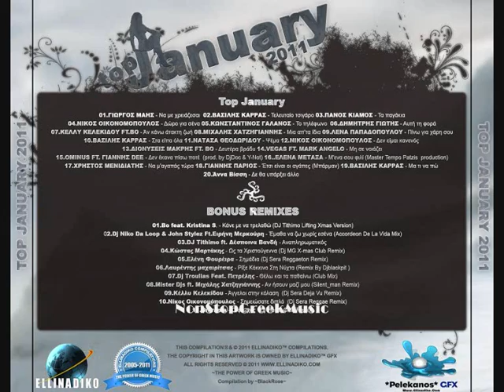Top January 2011 / Greek Music Collection by Ellinadiko™ [ 8 of 8 ] NON STOP GREEK MUSIC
Top January 2011

Greek Music Collection by Ellinadiko™
*Ta kommatia ta exw enwsei egw

Tracklist:
01.Giorgos Mais - Na me xreiazesai
02.Basilis Karras - Teleytaio tsigaro
03.Panos Kiamos - Ta pagakia
04.Nikos Oikonomopoylos - Doro gia sena
05.Konstantinos Galanos - To tilefono
06.Dimitris Giotis - Ayti ti fora
07.Kelly Kelekidoy Ft.Bo - Άn kano atakti zoi
08.Mixalis Xatzigiannis - Mia ap'ta idia
09.Lena Papadopoyloy - Pino gia xari soy
10.Basilis Karras - Sta eipa ola
11.Natasa THeodoridoy - PSema
12.Nikos Oikonomopoylos - Den eimai kanenos
13.Dionysis Makris Ft. Bo - Deytera brady
14.Vegas Ft. Mark Angelo - Mi se noiazei
15.Ominus Ft. Giannis Dee - Den ekana piso pote  (prod. by DjDoc & Y-Not)
16..Elena Metaxa - M'ena fili soy (Master Tempo Patzis  production)
17.Xristos Menidiatis - Na m'agapas tora
18.Giannis Parios - Etsi einai oi agapes (Mparman)
19.Basilis Karras - Ma ti na po
20.Άnna Bissi - De tha yparxei allo

Bonus Remixes

Bo feat. Kristina S. - Kane me na trelatho (DJ Tithimo Lifting Xmas Version)
Dj Niko Da Loop & John Stylez Ft.Eirini Merkoyri - Ematha na zo xoris esena (Accordeon De La Vida Mix)
DJ Tithimo ft. Despoina Bandi - Anapliromatikos
Kostas Martakis - Os ta Xristoygenna (Dj MG X-mas Club Remix)
Eleni Foyreira - Simadia (Dj Sera Reggaeton Remix)
Layrentis maxairitsas - Rixe Kokkino Sti Nyxta (Remix By Djblackpit )
Dj Troulias Feat. Petrelis - THelo kai ta pathaino (Club Mix)
Mister Djs ft. Mixalis Xatzigiannis - An isoyn mazi moy (Silent_man Remix)
Kelly Kelekidoy - Άggeloi stin kolasi  (Dj Sera Deja Vu Remix)
Nikos Oikonomopoylos - Simeiosate diplo  (Dj Sera Reggae Remix)
Onirama - O ftoxos  (Dj Fiesta Club Remix)